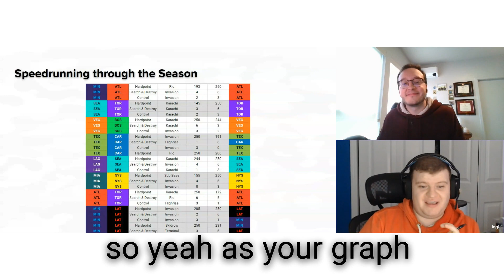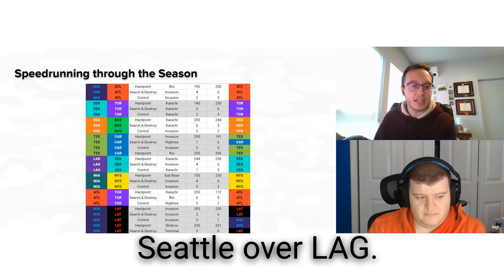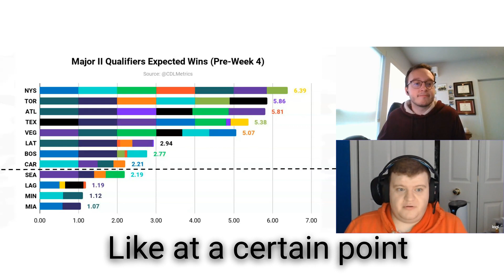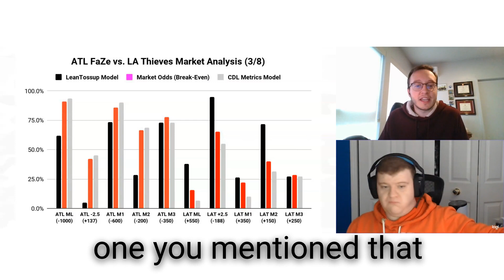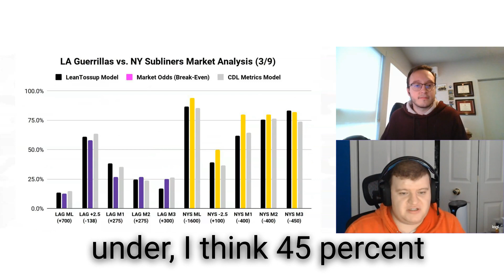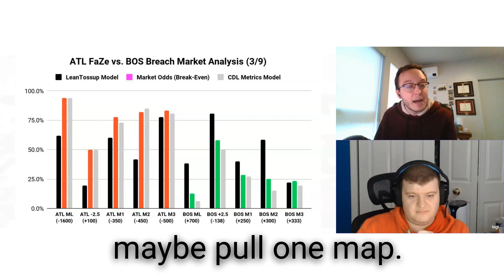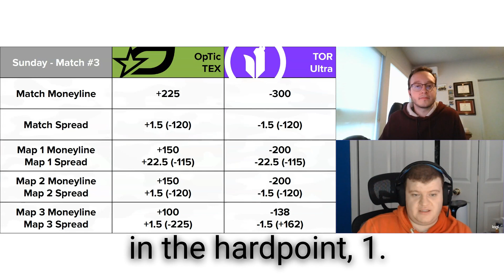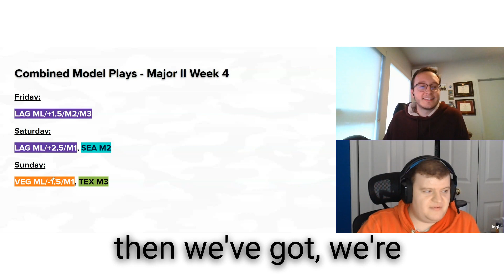LeanTossup CDL Podcast: Major 2 Week 4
Robert and CDLMetrics give their picks for Major 2 Week 4